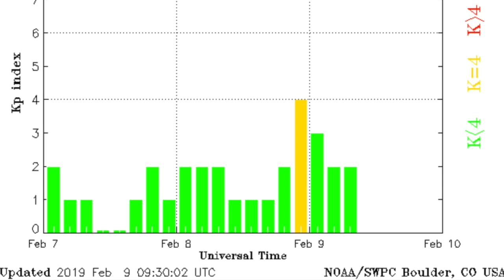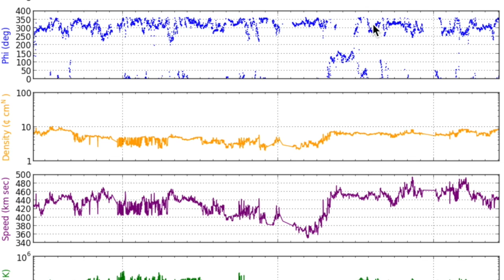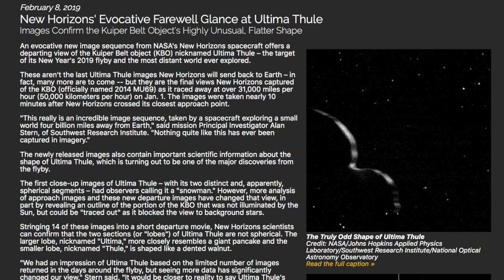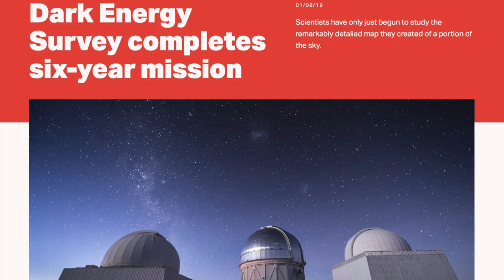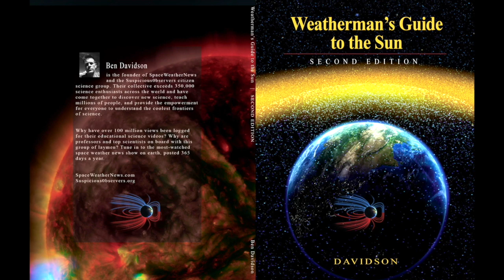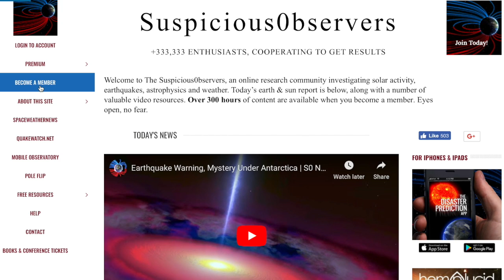Magnetic Poles, Ocean Ridge Mystery, Phi | S0 News Feb.9.2019